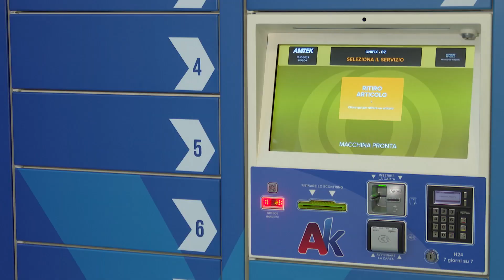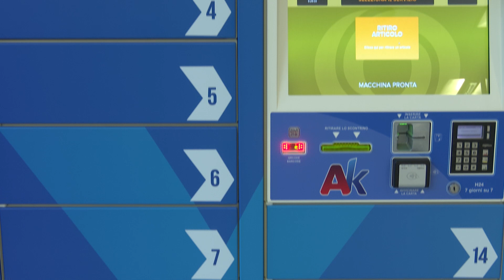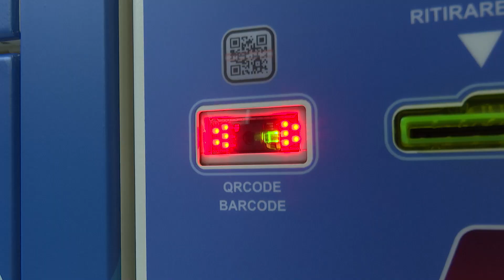UNIFIX - Shopping online a portata di rivendita